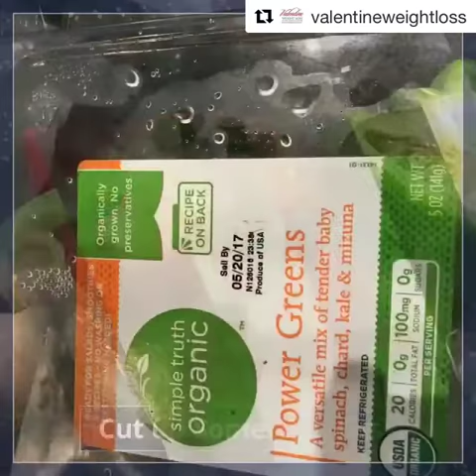Low Carb Coconut Chicken Curry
When living a low-carb lifestyle eating pasta can be difficult. Here's a tasty dish made with zucchini noodles.Replacing the pasta with zucchini dropped the carbs from 80g to 8g. The calories drop from 300 to 40. Call today for a free consultation. today for a free consultation. today for a free consultation. today for a free consultation.